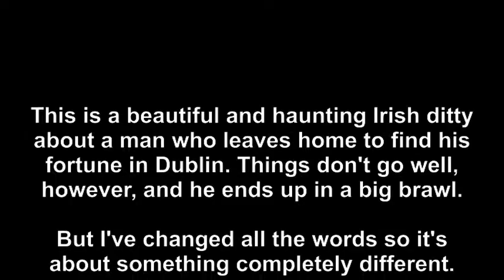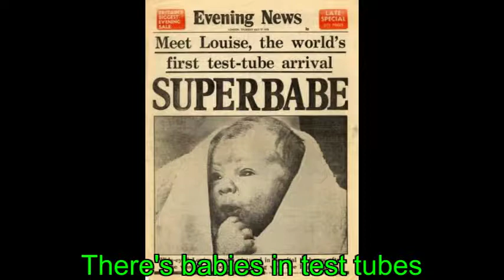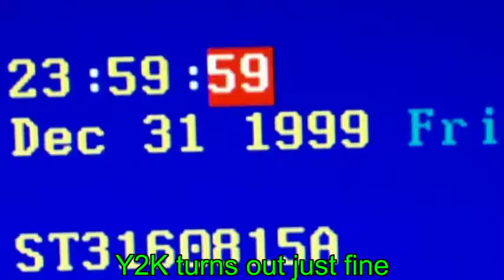The Rocky Road to Fifty - with pictures!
Now with visuals!  You may want to pause on certain pictures to study them in greater detail.

This is the 2017 edition of my Irish Guy series of songs.  Sung (if you can call it that) to the tune of "The Rocky Road to Dublin," it is a remembrance of the cultural/historical events that affected me in the first 50 years of my life.  Five full verses were not enough to capture everything notable in that time, so if you have any favorite events that did not make it into my song, I invite you to write your own song.  So you can research all this history, here's the full lyrics:

Hist’ry marches on.

On a cold St. Nich’las Day
   I come into this world
To watch as history
   before me is unfurled.
With Star Trek on TV,
   Batman and The Monkees
There for me to see,
   I consider meself to be lucky.
Then Walt Disney dies,
   Kubrick blows our minds,
   The Concorde begins to fly,
   We lose King and Robert Kennedy,
Man walks on the moon,
   The Irish Troubles start to loom,
   While Woodstock is in bloom
   On my rocky road to fif-a-ty.
And now I am 3.

Refrain
Losin’ hair and gainin’ weight are all the rage
for gentlemen me age, as hist’ry marches on.

Charles Manson and Kent State,
   D.B. Cooper & Led Zeppelin,
Nixon and Watergate,
   Hanoi Jane in Vietnam,
Pocket calculators, Pong,
   The Sears Tower, Roe v. Wade,
Lite Beer, Squeaky Fromme,
   The Bicentennial of the USA.
Everyone watches Roots,
   Star Wars rakes in loot,
   There’s babies in test tubes,
   Goodbye to Elvis Presley.
Three Mile Island and Jonestown,
   Skylab hits the ground,
   There's hostages in Iran
And now I'm 13.

Refrain

Pac-Man & Rubik’s Cube,
   Mount St. Helens eruptin’,
MTV on the tube,
   “Who Shot J.R. Ewin’?”
Miss America must resign,
   Michael Jackson moon walks,
Charles weds Lady Di,
   But Do They Know It’s Christmas?
AIDS and crack cocaine,
   Bernie Goetz takes aim,
   The stars are at Live Aid,
   “Senator, you are no Jack Kennedy.”
Titanic is exposed,
   The Challenger explodes,
   Chernobyl’s reactor blows,
And now I’m 21

Refrain

Pan Am over Lockerbie,
   The fall of the Iron Curtain,
Cold fusion, Exxon Valdez,
   Tank Man in Tiananmen,
Robert Mapplethorpe,
   Gulf War number one,
The Hubble space telescope,
   Doctor Kevorkian.
Bush vomits in Japan,
   Bad silicone implants,
   The ozone hole expands,
   In L.A. folks are rioting.
There's Branch Davidians,
   Nancy Kerrigan,
   Genocide in Rwanda
And now I’m 28.

Refrain

The Unabomber, Dolly the Sheep,
   Heaven’s Gate & Columbine,
Clinton is impeached,
   Y2K turns out just fine.
Bush-Gore and hanging chads,
   Elián González,
The 9-11 attacks
   Really do appall us.
Enron and anthrax,
   The USA PATRIOT Act,
   There's fighting in Iraq,
   Katrina hits the Big Easy.
We've President Barack,
   The Arab Spring gets hot,
   Then ISIS starts to plot
And I’m fifty now.